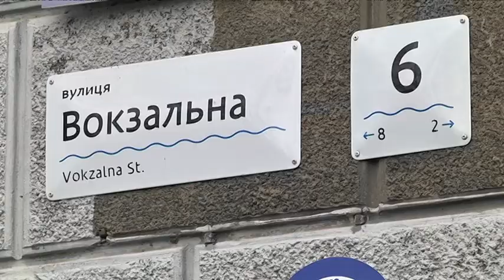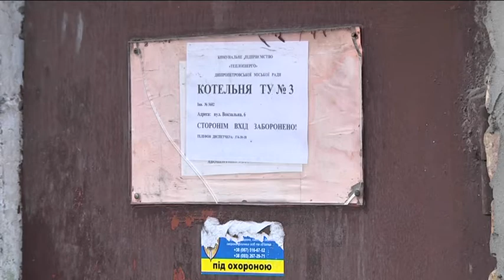Отруїлися чадним газом: мешканці будинку на Вокзальній вчаділи через несправний котел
Опалювальний сезон для мешканців будинку на Вокзальній, 6 мало не спричинив трагедію. Розлад травлення, головні болі та втрата свідомості - більше тижня жильці труїлися чадним газом і навіть не знали цього. Всьому виною, кажуть, старе обладнання котельної, що знаходиться в підвалі будинку. 23 листопада аварійний котел відключили - до моменту усунення проблеми. Як результат - 9 будинків залишилися ще й без опалення. Що ж сталося - розбиралися журналісти.